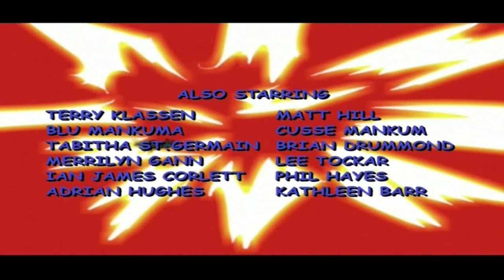Sonic Underground 112 - A Hedgehog's Home Is Her Castle | HD | Full Episode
The Hedgehogs receive a message they believe is from their cousin.